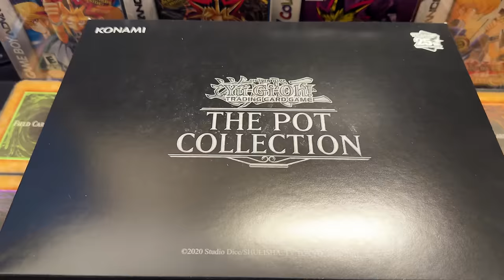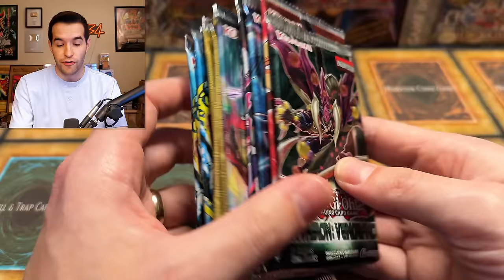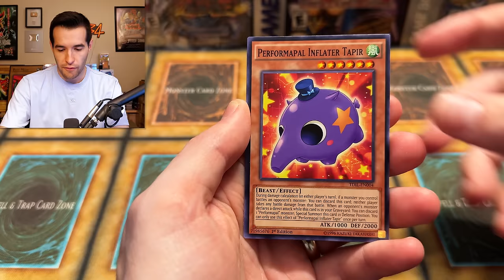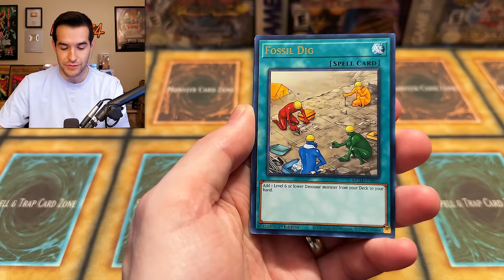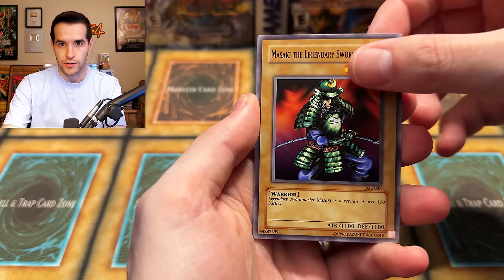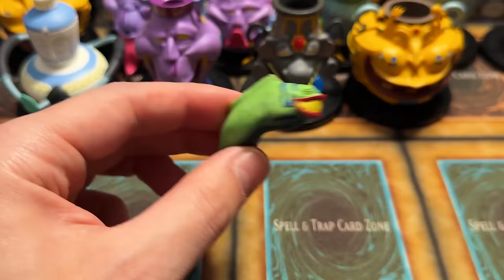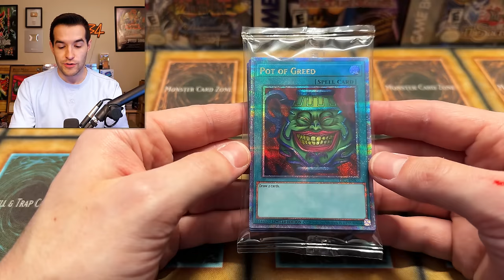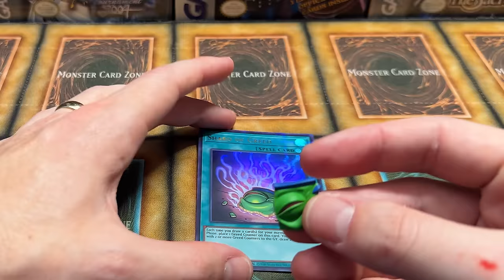It FINALLY Arrived.. NEW Pot Collection Opening!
➤TCGPlayer Link!